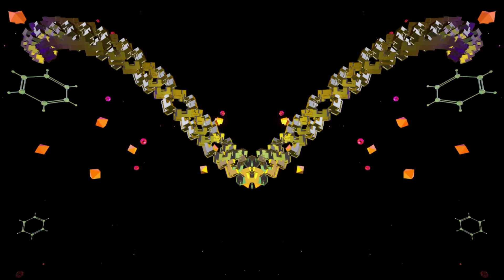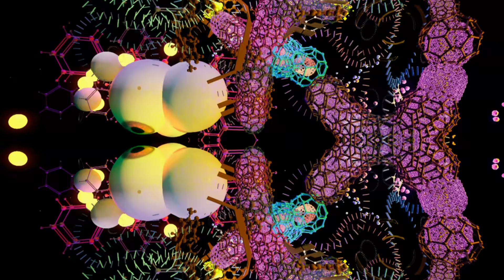Zingara - Electric Hawk Talon Thursdays A/V Set (WizViz)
A/V Set from Zingara's Talon Thursday livestream. Much Love to Electric Hawk and Zingara on this collab! Enjoy!